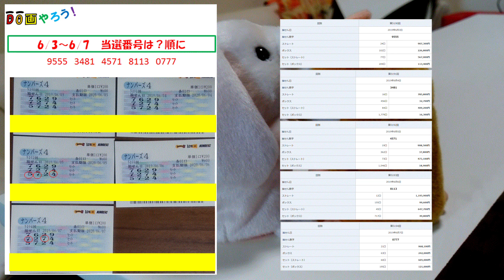【ナンバーズ4 結果】ストレート ボックス当選を目指して第5190回～第5194回を予想した結果！